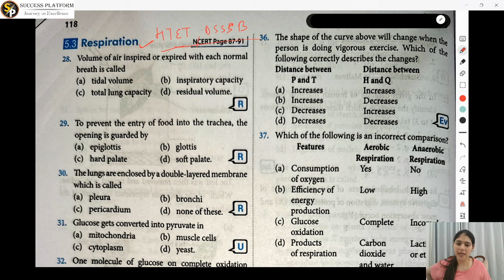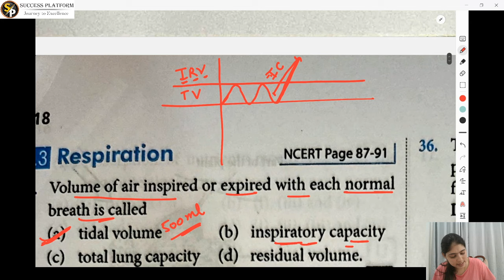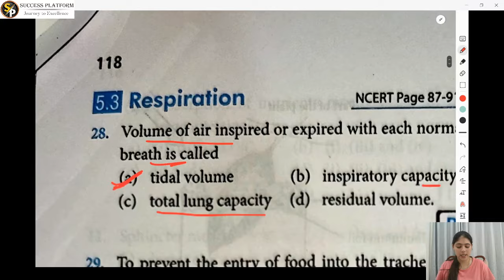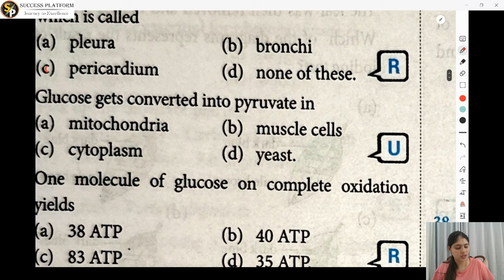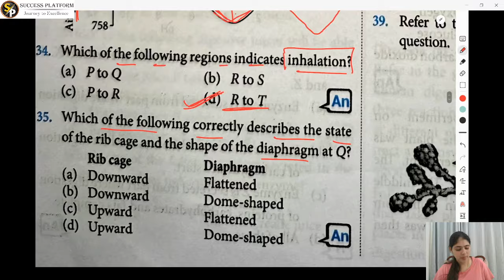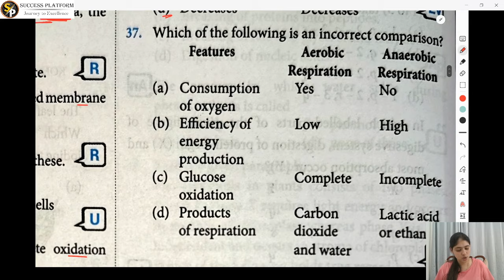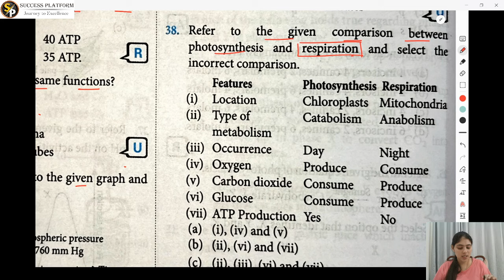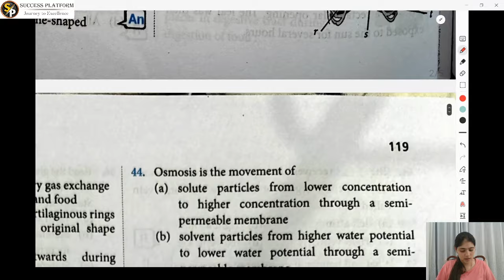TGT Practice Series Set - 2 (HTET/DSSSB/KVS/NVS/ERMS) by Lucky Mam